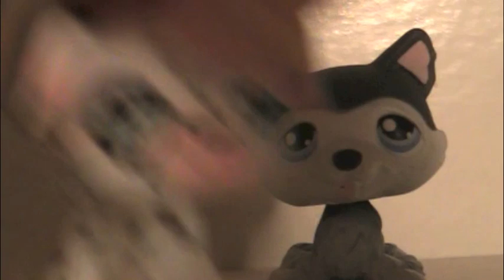LPS On the first day of Christmas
On the first day of Christmas, Friday the 13th takes over my day!

I just decided to put this one together to start off the 12 days of Christmas :) I hope you like it!
SO, this is basically a video about a girl who maybe isn't the most popular who is having a bad day. And... yeh!